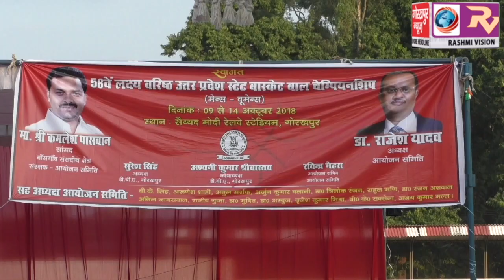58वीं लक्ष्य वरिष्ठ उत्तर प्रदेश स्टेट बास्केटबॉल महिला और पुरुष चैम्पियनशिप में, एन0ई0आर0 गोरखपुर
58वीं लक्ष्य वरिष्ठ उत्तर प्रदेश स्टेट बास्केटबॉल महिला और पुरुष चैम्पियनशिप में, एन0ई0आर0 गोरखपुर और बनारस के महिलाओं के बीच होगा खिताबी भिड़ंत